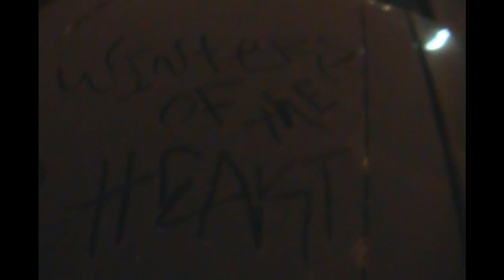Skelahtour and Emerse - played as a Slave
Eternal Presence Entertainment Presents : Skelahtour and Emerse - Played as a slave